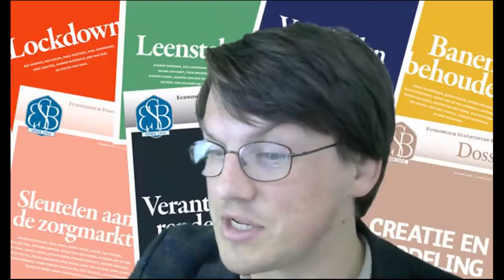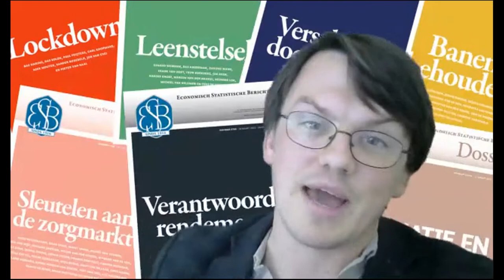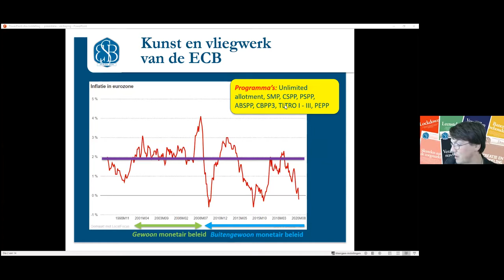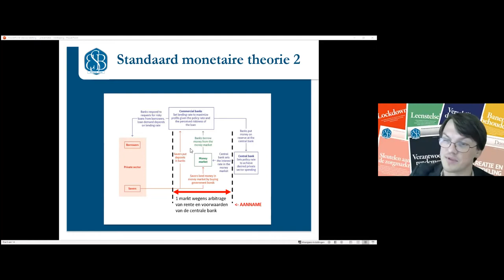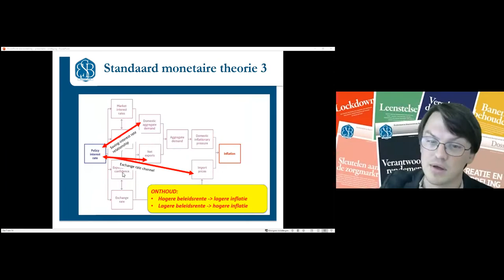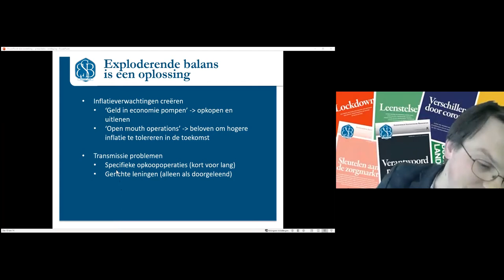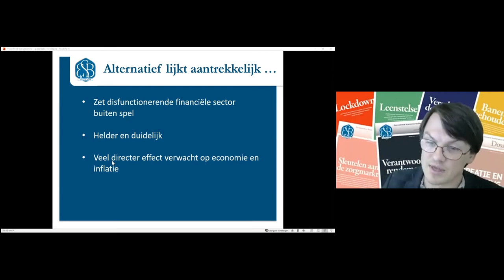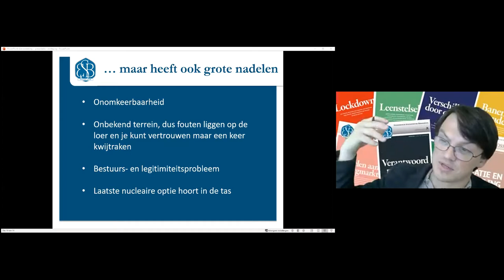[2/5] De Europese Centrale Bank en jij - Zou de centrale bank direct geld moeten geven aan burgers?